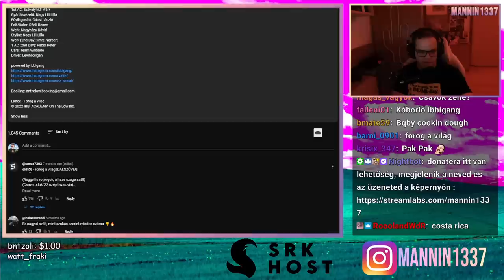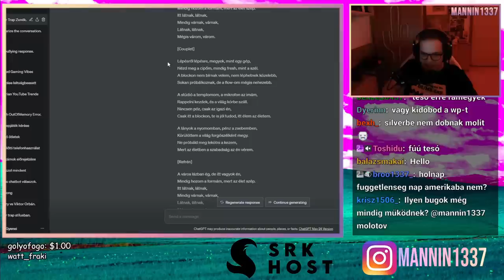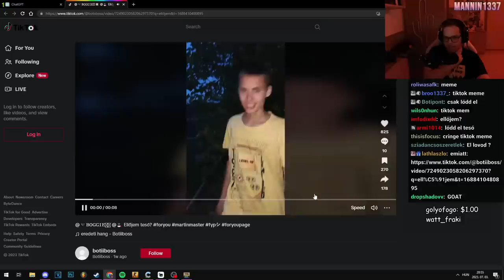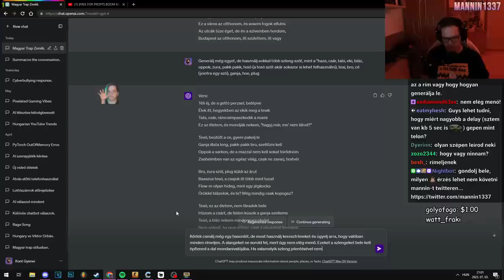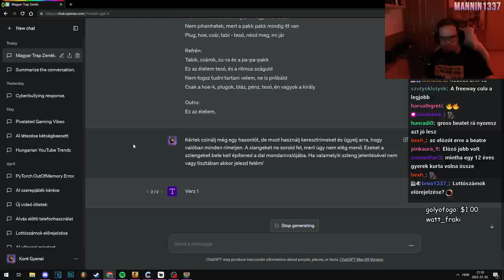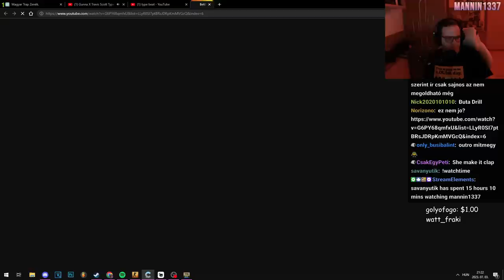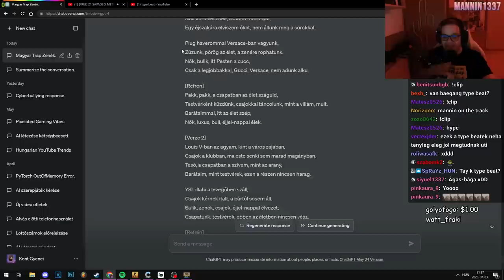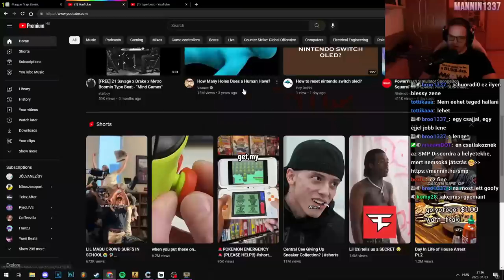TRAP ZENÉT CSINÁLTAM A CHATGPT-VEL 🤖🎼 (Mesterséges Intelligencia)